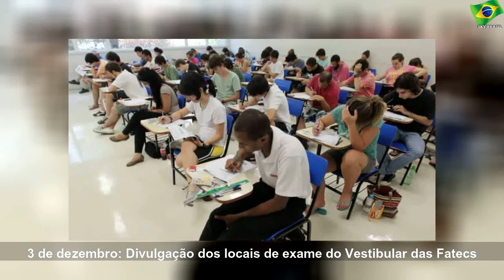Inscrição para vestibular da Fatec começa nesta terça-feira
segunda-feira, 14 de outubro de 2019
Inscrição para vestibular da Fatec começa nesta terça-feira | Sky Brasil News
O prazo vai até o dia 11 de novembro, às 15 horas; ao todo, serão oferecidas 15.565 vagas, distribuídas entre as 73 unidades